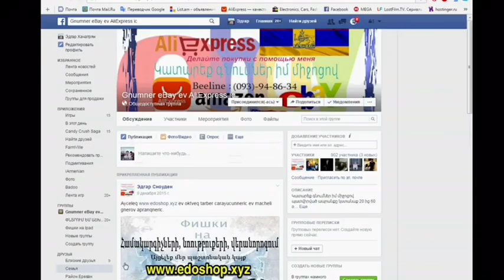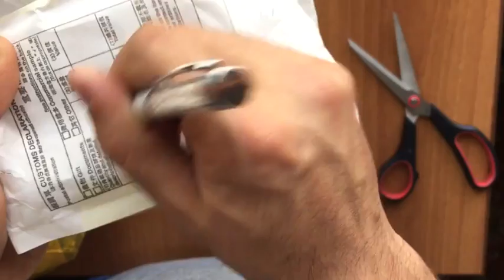Ручки сваровски led лампы и сумочка распаковка AliExpress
Мой Блог Фишки на ipad!

Совершайте покупки в Армении из eBay и AliExpress при помощи меня.
Կատարեք գնումներ իմ միջոցով
պատվիրված ապրանքը կստանաք 20 ից 60 օրվա ընթացքռւմ
0$ - 5.99$-- 300 դրամ
6$ - 12.99$-- 500 դրամ
13$ - 25.99$-- 1200 դրամ
26$ - 50.99$-- 2500 դրամ
51$ - 100.99$-- 3000 դրամ
101$ - 200.99$-- 6000 դրամ
201$ - 500.99$-- 15000 դրամ
501$ - և ավելին-- Պայմանագրային
Мой номер Beeline hamars beeline Vivacelli kodova 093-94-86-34